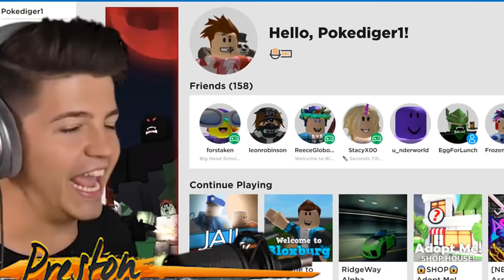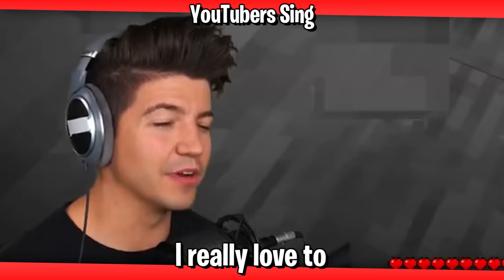Preston Sings Chug Jug With You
In this video, Preston is singing Chug Jug With You!
😃 Roblox YouTubers Sing:  @Glitch